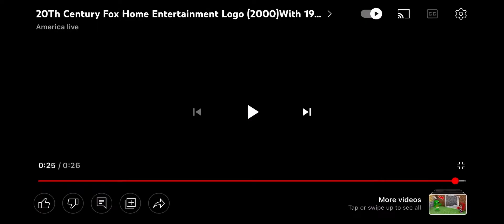20Th Century Fox Home Entertainment Logo 2000 With 1994 FanFare Reversed